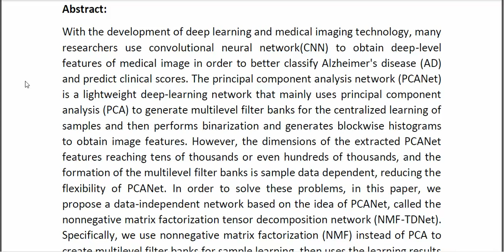Regression and Classification of Alzheimer’s Disease Diagnosis Using NMF TDNet Features From 3D Brai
* Complete Source Code
* Complete Documentation
* Complete Presentation Slides
* Flow Diagram
* Database File
* Screenshots
* Execution Procedure
* Readme File
* Video Tutorials
* Supporting Softwares
Support Specialization
* 24/7 Support
* Ticketing System
* Voice Conference
* Video On Demand
* Remote Connectivity
* Document Customization